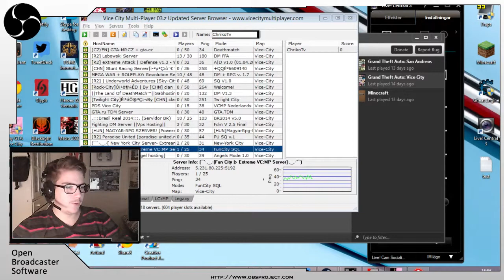Vice City MP: Hackers Attack and Stream Ovlerlay Part 1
Some random guy just started chasing around the map and killing too.